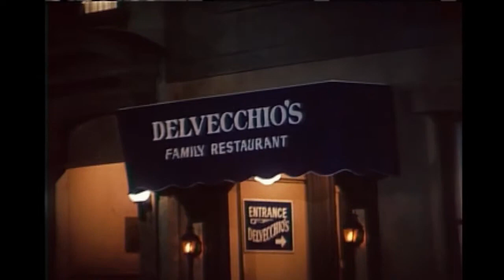JOANIE LOVES CHACHI Miller Boyett Sitcom 1982 Opening Closing Theme Songs Credits